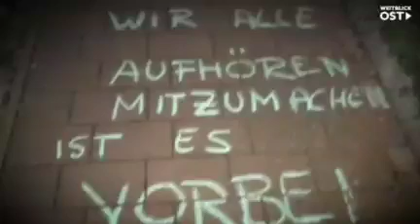Spaziergänge 2021 Deutschland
Spaziergänge